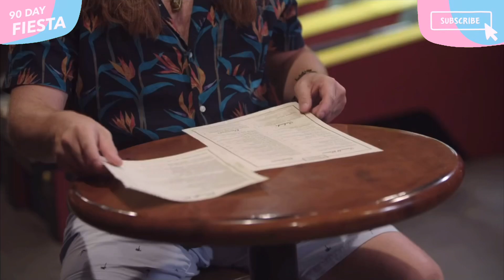SYNGIN IS WORRIED HE MIGHT GET STOOD UP BY HIS DATE! | 90 DAY FIANCE | THE SINGLE LIFE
Watch Syngin on the latest episode of 90 Day Fiancé The Single Life!

90 Day: The Single Life Season 2 Episode 11 Kiss And Tell (Jan 21, 2022) Full Episode
90 Day: The Single Life Season 2 Episode 11 Kiss And Tell (Jan 21, 2022) Full Episode
90 Day: The Single Life Season 2 Episode 11 Kiss And Tell (Jan 21, 2022) Full Episode
90 Day: The Single Life Season 2 Episode 11 Kiss And Tell (Jan 21, 2022) Full Episode

90 Day: The Single Life Season 2 Episode 11 Kiss And Tell (Jan 21, 2022) Full Episode
90 Day: The Single Life Season 2 Episode 11 Kiss And Tell (Jan 21, 2022) Full Episode
90 Day: The Single Life Season 2 Episode 11 Kiss And Tell (Jan 21, 2022) Full Episode
90 Day: The Single Life Season 2 Episode 11 Kiss And Tell (Jan 21, 2022) Full Episode